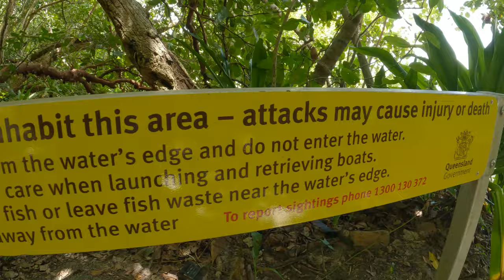Daintree Far North Queensland 4K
Come and take a trip through the Daintree forrest in far North Queensland. Its lush and green, hot and humid but beautifull. The Daintree is one of Australias most diverse eco systems and you only need to spen a moment in it to understand its magic.

Ps. Look before you take a plunge in any water! This is Salty territory.

Equipment used,
Canon R6